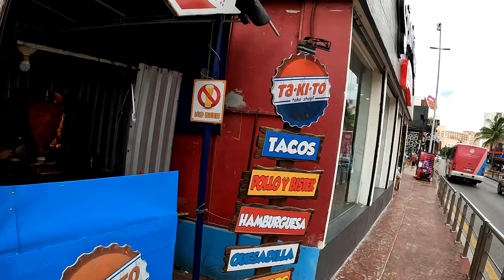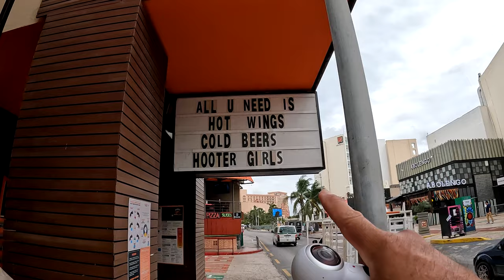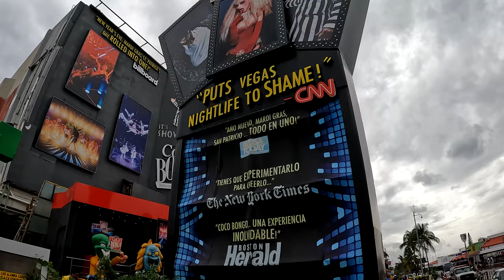How I Met Spiderman and The Mask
This is the Cancun Hotel Zone party area where Coco Bongo, Hooters, Fat Tuesday, Señor Frogs, and many other top entertainment places are located.  This area is hopping 24/7 with loud music and many drunk tourists.  Even Spiderman and The Mask were there hustling to make a buck.

I met Spiderman and The Mask in the entertainment district of Cancun. They posed with me and spoke to me for Free. They were also quite happy to be on YouTube.

I’m Doug of DougP Vlogs and I’ve been traveling and vlogging from all over Mexico, as well as Belize and Canada. My passion for exploring new places and sharing my experiences with you has led me to plan even more exciting adventures overseas.

X (Twitter): Twitter.com/DougpVlogs
Threads:  Threads.net/@DougPVlogs